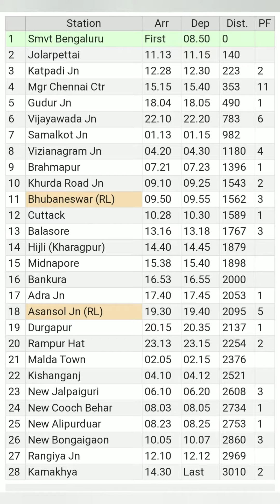Train# 12551 Kamakhya AC Superfast Express from SMVT Bengaluru to Kamakhya Jn - Runs only Saturday